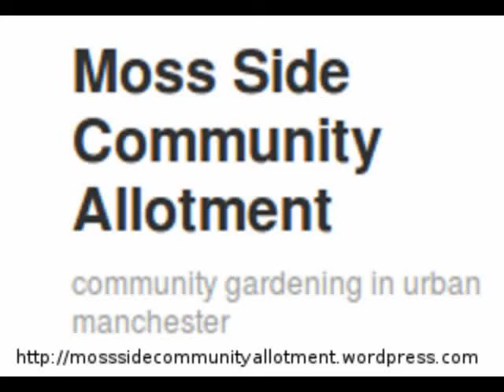Open Day for Moss Side Community Allotment Monday May 5th May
Very brief video advert for the Moss Side Community Allotment Open Day on Monday 5th May.